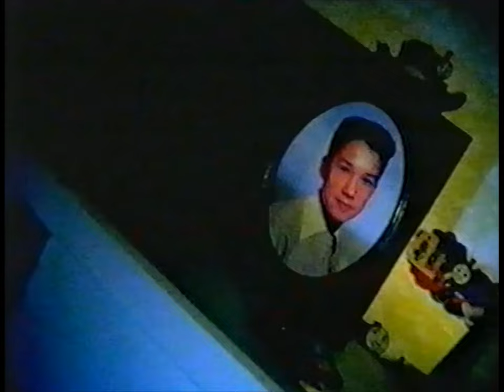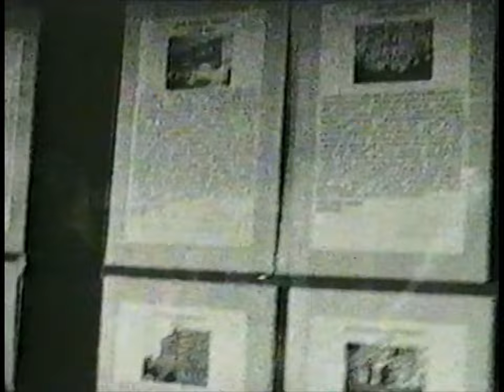The Series From Hell - Leaving Home Hell (Mark Lamarr, Vic Reeves, etc - BBC2, 1994)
The Series From Hell E3, Leaving Home Hell, BBC2, 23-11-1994 - "Mark Lamarr talks to celebrities, such as Jo Brand and Vic Reeves, about what happens when people finally decide to cut the apron strings and leave home. They recount such perils as doing your own cooking, psychopathic flatmates and mum's first visit to the new flat."